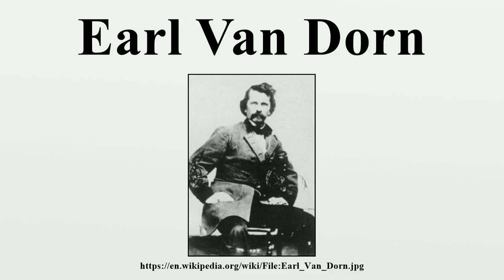Earl Van Dorn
Earl Van Dorn (September 17, 1820 – May 7, 1863) was a career United States Army officer, fighting with distinction during the Mexican–American War and against several tribes of Native Americans.He also served as a Confederate general during the American Civil War, noted for his defeats at Pea Ridge and Corinth in 1862, and his murder by a civilian in the spring of 1863.

Image-Copyright-Info